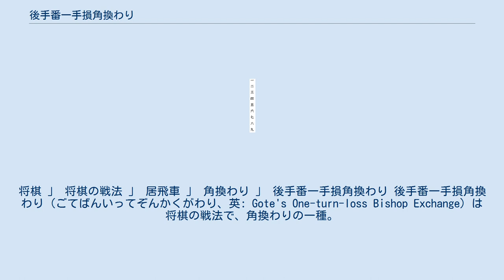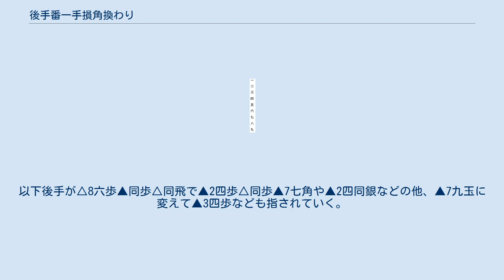後手番一手損角換わり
将棋 」 将棋の戦法 」 居飛車 」 角換わり 」 後手番一手損角換わり 後手番一手損角換わり（ごてばんいってぞんかくがわり、英: Gote's One-turn-loss Bishop Exchange）は将棋の戦法で、角換わりの一種。
対戦成績表などでは、省略して単に一手損角換わりとも呼ばれる。
 淡路仁茂が生みの親。
 阿部隆はこの手を指した淡路に思わず「先生、やめたほうがいいですよ」と言ってしまったという。
青野照市は淡路の棋譜をみて随分とうまくいったとし、順位戦A級などで指し始めたという。
青野によると居飛車でも角換わりは飛車先を突かない方が手が広い意味があるが、序盤早々にわざと手損をするので、現役のプロ棋士ではためらいがあったが、以前から南口繁一や小堀清一らが、矢倉戦を避けるために自分の好きな角換わりに持ち込むために指されていたとし、飛車先を保留する意味での作戦としては現在までなかったという。
 2004年頃から盛んにプロ棋士が採用するようになった。
2007年の現役棋士が選ぶ衝撃の新手・新戦法ベスト10では第3位にランクインしている。
 瀬川晶司は、一手損角換わりがまだプロで指されていない時に、アマチュア強豪の藤井真司に大会で指され、奨励会を退会してアマ大会に復帰した直後で、わざわざ1手損してきて喜んでいたが、うまく指されて負かされたという。
その後プロで流行り、先見の明があったとしている。
 2005年の名人戦（森内俊之に羽生善治が挑戦）では、7番勝負のうち2局でこの戦法が採用された（結果は1勝1敗）。
 淡路はこの戦法によって第33回（2006年）升田幸三賞を受賞した。
 また、将棋は従来先手が若干有利とされていたが、2008年度の日本将棋連盟公式棋戦において、.503 - .497 と微差ながら、統計開始以降はじめて後手の勝率が先手のそれを上回った。
青野照市によれば、この事件に最も貢献したのがこの後手番一手損角換わりであるという。
 角換わりの序盤において、後手が△8五歩を省略するために早期に角交換する。
そのために後手の上にさらに一手損するという、従来は考え得なかった戦法である。
具体的には△8五歩の一手を損したことにより、8五の歩が8四に下がっているかたちになるため、8五に桂馬を跳ねる余地がある(これは攻めの意味もあれば、7三の桂頭を敵に狙われにくくする意味もある)など、作戦の幅が拡がる。
これがこの戦法の骨子である。
 従来の角換わりには腰掛け銀・棒銀・早繰り銀の3戦法がある。
以下ではそれぞれの戦法の一手損角換わりにおける展開を記す。
 角換わり腰掛け銀とほぼ同様。
ただし、いわゆる角換わり腰掛け銀同型になったとき、後手の飛車先の歩が8五でなく8四にあるため、△8五桂からの反撃が可能になるなど指し手の幅が広がり、研究の幅が広がった。
従来の△8五歩型と比較して、同型腰掛け銀においても純粋に後手得というわけではないが、手が広がっているため、先手に一方的に主導権を握られる展開をある程度は避けやすい。
 図1は、大正6年10月の先手土居市太郎後手坂田三吉戦。
この一戦で坂田が当時としても珍しい一手損角換わりを採用している。
局面は図1の▲4五歩に後手△同歩▲2四歩△同歩▲3五歩△4三金右▲4一角△3五歩▲7四角成と進んでいる。
 当初は先手も後手も特に工夫することなく、素直に通常の角換わり腰掛け銀に組んでいけば、例図のような局面になり、この順で指すことも結構多くあった。
この局面は2003年竜王戦本戦の先手谷川浩司対後手山崎隆之戦で初めて現れ、以降しばらく先手が8連勝する。
以降の通算でも2010年までに先手が28勝15敗、勝率6割5分1厘となっていた。
ただし1998年以降に限ると11局指されて後手が6勝5敗と勝ち越していく。
以降は先手の対応は早繰り銀や棒銀に移行し、先手にとって最後の手段と化していった。
 『イメージと読みの将棋観2』（2010年、日本将棋連盟）では例図の場合後手陣が△8五桂と飛べるのが大きく、谷川浩司は先手の得がこの順ですでに消えているとしている。
さらに渡辺明は先手から▲7五歩と桂頭を攻める手がなく、後手陣は右辺だけで受けるので楽になっているという。
羽生善治は先手が若干苦しいと思われているのも一因とみており、佐藤康光はこの局面から▲4五歩が指しにくいとしている。
 先手側からすれば、後手の手損を直接的にとがめるため、早い展開に持ち込もうと考えるのも当然である。
腰掛け銀に比べ早く戦いを起こせる棒銀で...